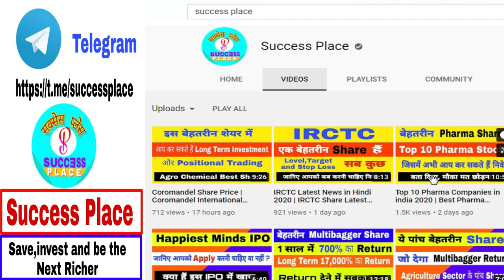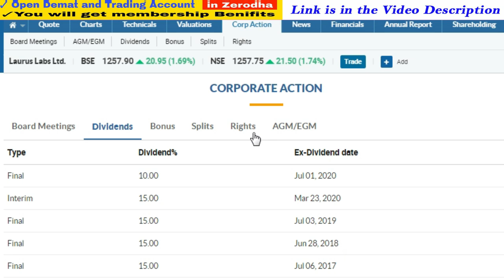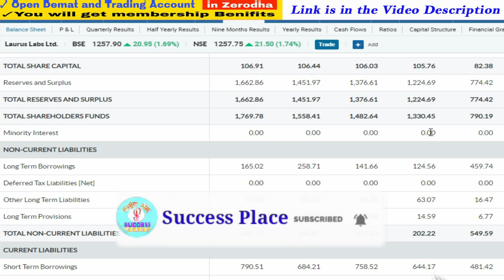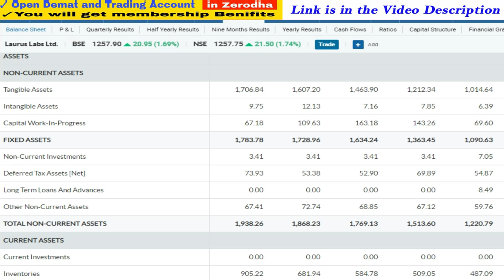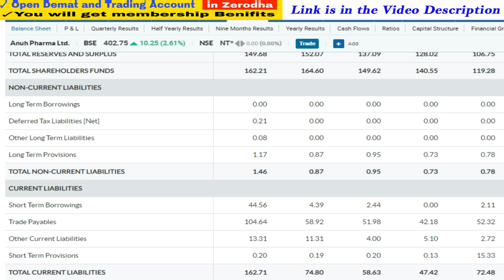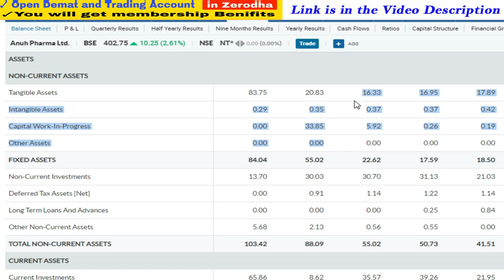Upcoming Bonus Shares 2020 | Latest Bonus Shares Announcement 2020 | Success Place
1. You will be added in Positional Trading SUPPORT Group on What'sapp by Angel Broking .